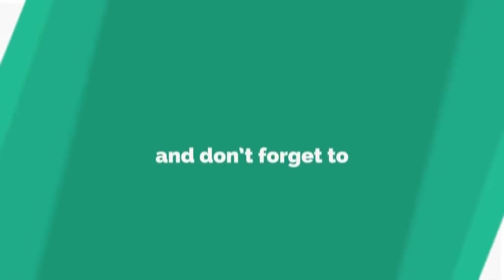ଆଧୁନିକ ଯୁଗରେ ଏବେବି ବଞ୍ଚିରହିଛି ରେଡ଼ିଓର ସ୍ୱର, ବୌଦ୍ଧ || BOUDHA NEWS